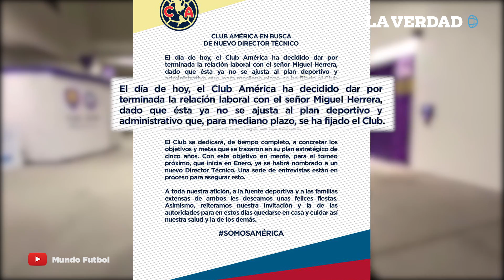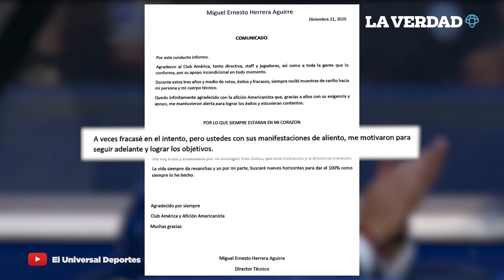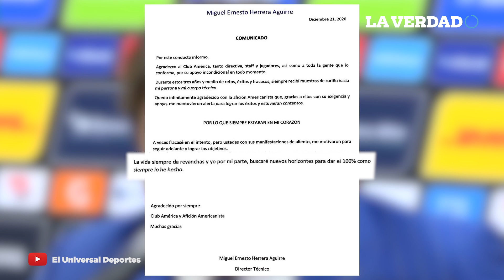Fuera el Piojo Herrera Es expulsado del Club América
El club américa anunció ayer que Miguel Piojo Herrera dejará su lugar como entrenador del conjunto azulcrema, luego de que recientemente renovará su contrato hasta el verano de 2024.

El Piojo Herrera fue despedido después de que las Águilas fueran eliminadas del torneo Guardianes 2020, tras caer en los cuartos de final ante su rival, Chivas; así como de la Liga de Campeones de la Concacaf, donde perdieron en las semifinales frente a Los Ángeles FC, en donde incluso el ahora ex americanista estuvo involucrado en una pelea donde discutió y peleó con el auxiliar técnico de la escuadra estadounidense, Ante Razov.